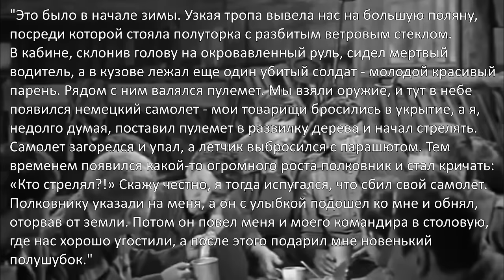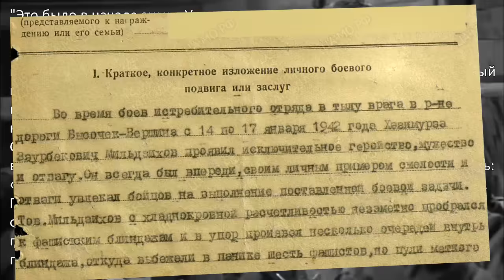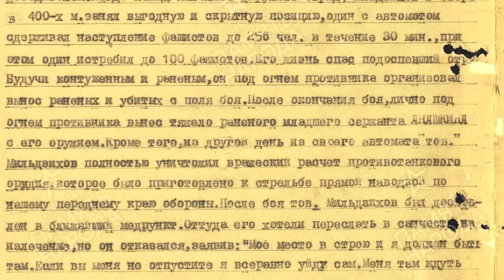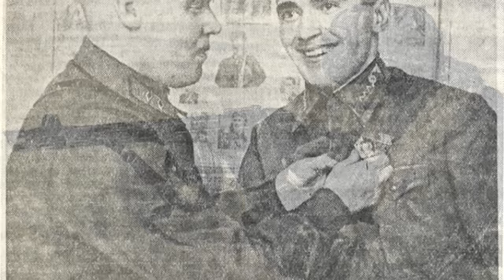Уничтожил целую роту гитлеровцев в одном бою. Хаджимурза Мильдзихов Герой Советского Союза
Мильдзихов Хаджимурза Заурбекович во время Великой Отечественной служил в пехоте. Свой основной подвиг он совершил во время Демянской операции.

00:00 - первый бой. Сел на колени к немцу
03:22 - до Великой Отечественной
05:06 - спас знамя части
06:37 - как немецкий офицер поплатился за издевательства
09:54 - сбил самолёт противника из пулемёта
11:00 - основной подвиг - 108 гитлеровцев
16:26 - списали из жителей этого света, но внезапное спасение
17:57 - отец думал, что сын трус, а он оказался герой
18:50 - после фронта и Великой Отечественной